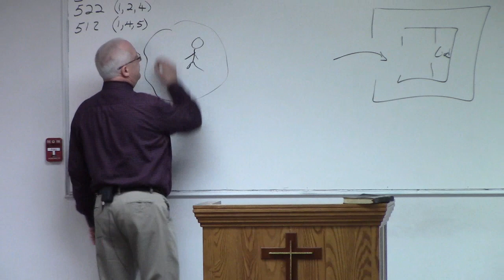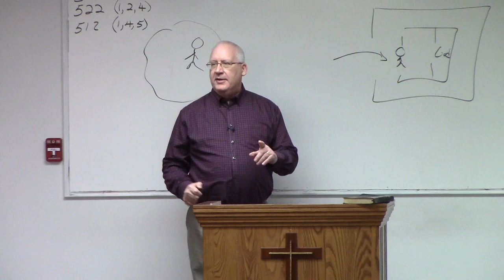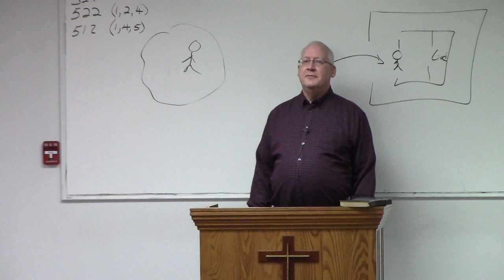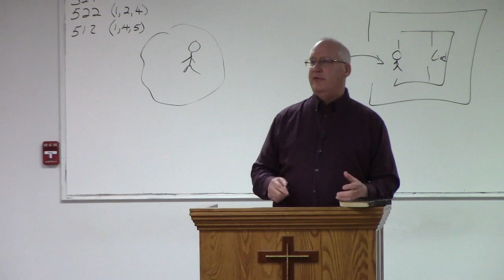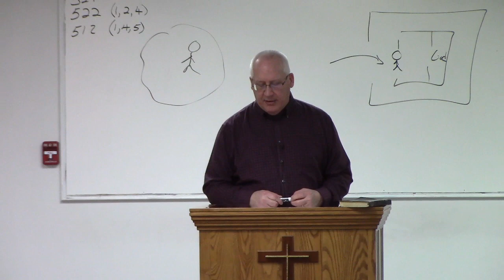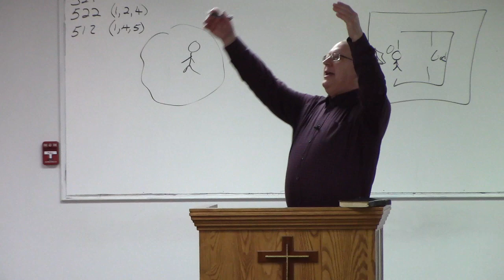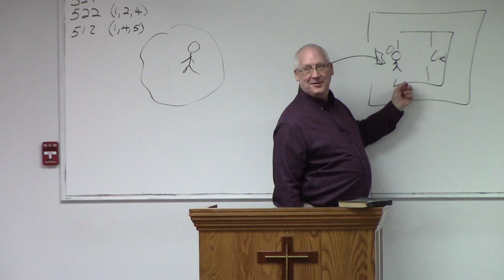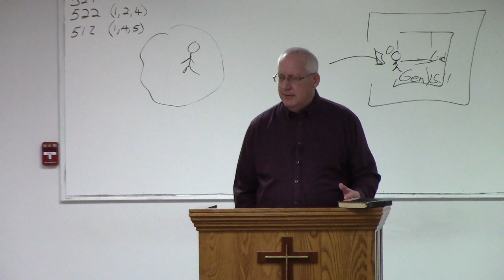Feb 11 2024 Matt 24 Believers should not fear tribulation for we have access to the power of God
The scriptures make it clear believers will suffer persecution and tribulations; the question becomes "Is our faith mature so we can endure?"